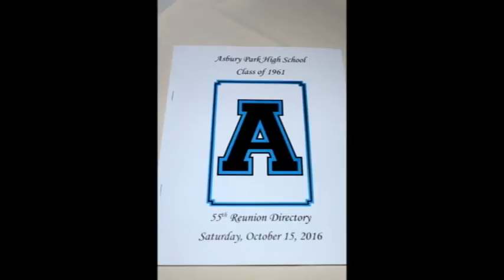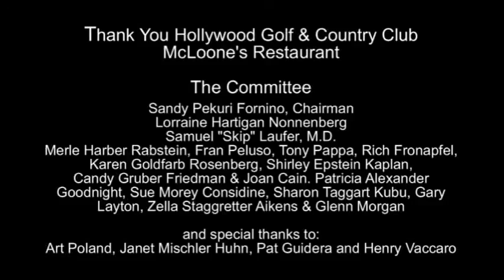Asbury Park High School Class of 1961 55th Reunion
A slideshow which includes photographs of each classmate who attended the 55th reunion the weekend of Oct. 15 & 16, 2016, along with their Driftwood Yearbook senior photos.  This also includes the group photo along with the grammar school group photos, and a few candid shots.